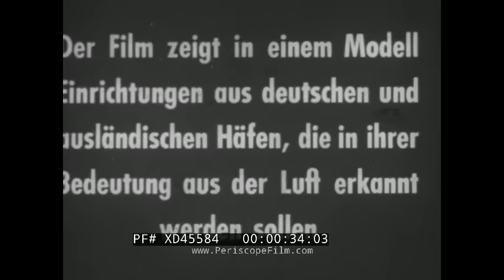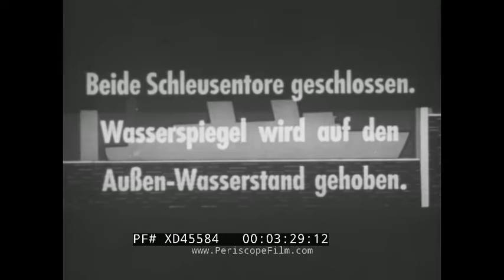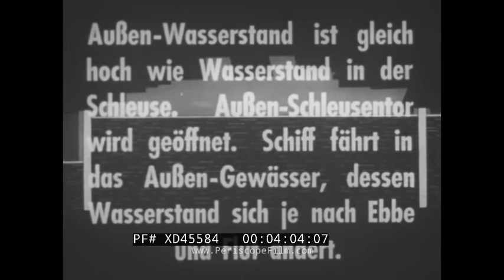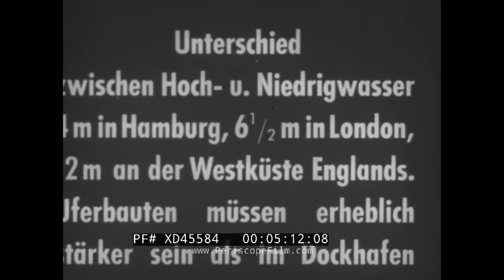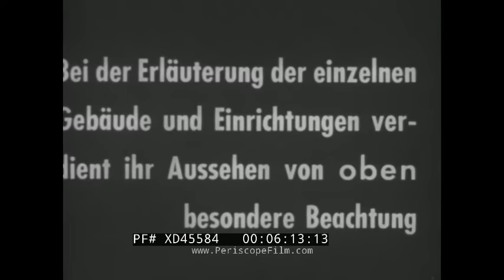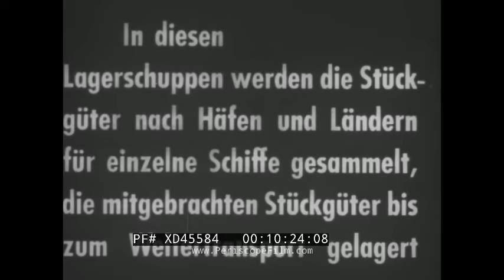WWII GERMAN AIR FORCE BOMBER CREW TRAINING FILM MODEL OF A PORT FACILITY LUFTWAFFE XD45584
Made to train Luftwaffe airplane crews, this silent German film shows an elaborate model of an English port. A card at :36 explains that the model was to be used to familiarize bomber crews with what port facilities look like from the air. At 3:00 the film shows locks and explains how they operate. At 5:18 the film discusses tides, noting the tides in London and Hamburg. At 6:18, coal loading and unloading facilities are identified,and at 7:53 live action shots of a coal chute are shown -- including railroad coal cars that are lifted high in the air so that coal can be dropped into bunkers. At 10:02, loading areas for general cargo are identified and at 10:23 warehouses.  At 10:32, again a model, miniature workers are shown in a warehouse. At 15:00, passenger ship loading areas are shown.